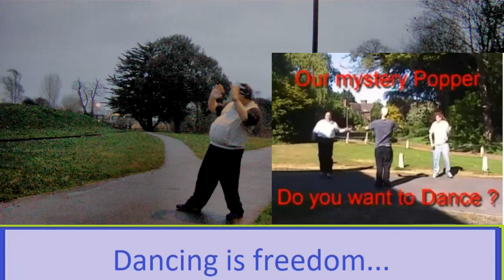Eye Of The Tiger Dance AB6 In Hotham Park BR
Starting with some videos of my bag punching and chaining of Boxing & Martial Art counter techniques. Some old and new dance moves, and a few short routines. A shout out to DJ Clarke and a mention in the end part of this dance video. Clip I used was shot in 2010 and thanks to my training & dancing friends. 'Eye of the Tiger' also included. Shot in location Hotham Park in BR, Bognor Regis, West Sussex in the UK.